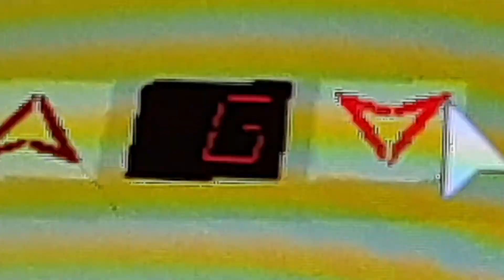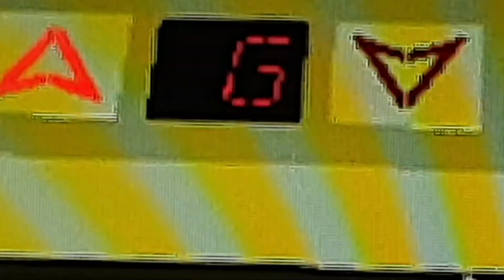255. MERRY CHRISTMAS!!! ULTRA RARE Stannah car elevator at EDHotel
MERRY CHRISTMAS!!! This elevator is rare!!!

Tech spec
Brand Stannah
Modernise 2018
Fixtures Cargo
Level served Ground-Basment